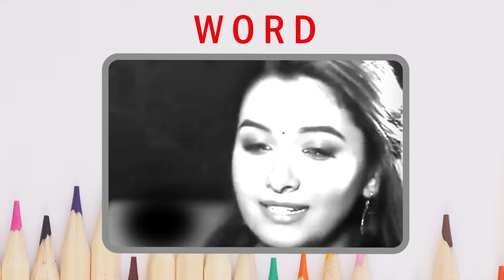True words 💖| Tamil Motivational speech | Motivational WhatsApp Status💖|don't trust blindly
🙏🏻 SUPPORT

We do not own all material we're posting on this channel .If you are a copyright owner and want your work to be removed from our channel PLEASE contact us via email or leave us a personal message here and we will remove your material right away .